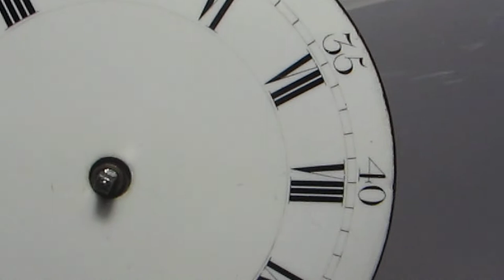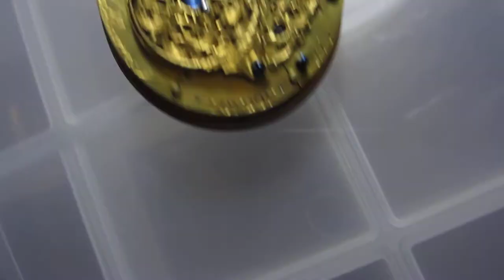Vulliamy Half-quarter Dumb Repeater Pocket Watch Movement